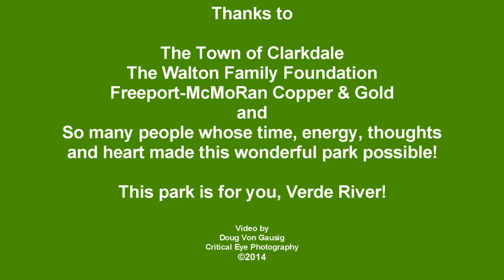Lower Tapco RAP Park Dedication, June 18, 2014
Dedication and ribbon-cutting, Verde River @ Clarkdale, Lower Tapco River Access Point (TapcoRAP) on June 18th, 2014. Gayle Mabery, Doug Von Gausig, Hazel Siow, and Robert Qintinara speak.